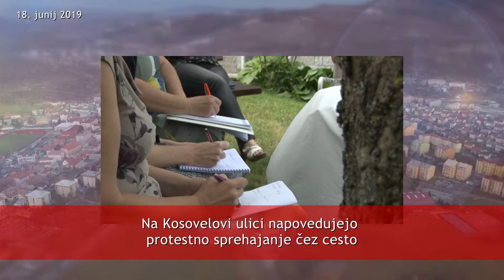NOVICE 18 06 2019